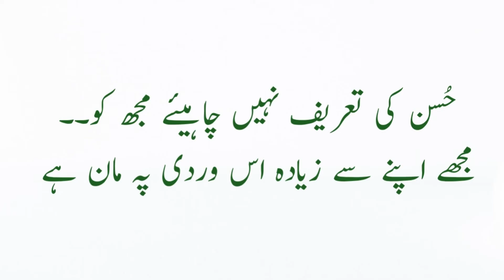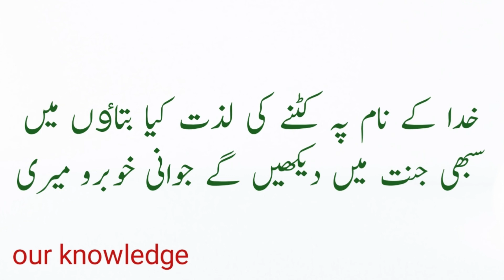Defence Day Poetry in urdu part 2/6 september poetry in urdu/defenc day poetry in urdu/our knowledge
Yumme defa Pakistan poetry.
defency day poetry for urdu speech.
6th september poetry  for speech.